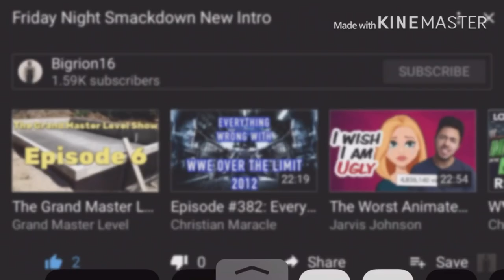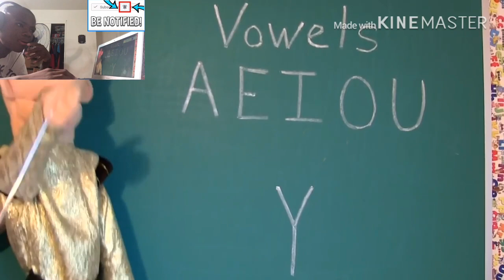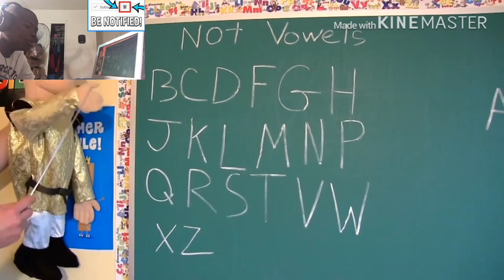SML Movie: Jeffy's Virtual Reality! REACTION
SML Jeffy VirtualReality link to razor website, any purchase made through link i will get a cut of